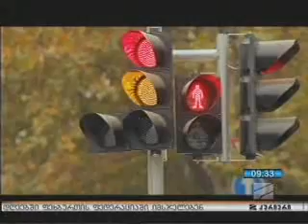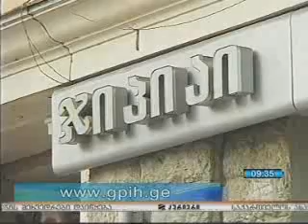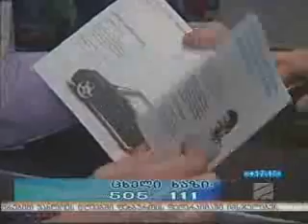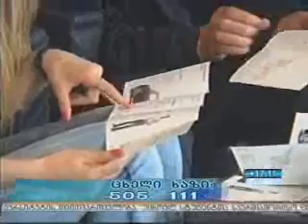GPIH Third Party Liability Insurance - Natia Peradze